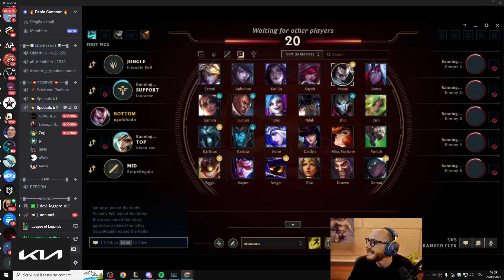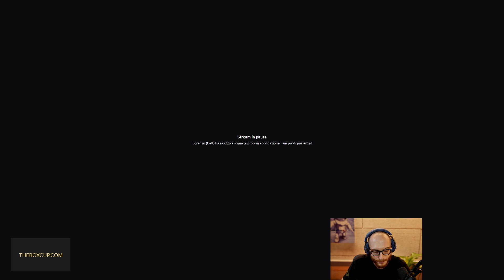COACHING TEAM KIA - LOL ITA #710